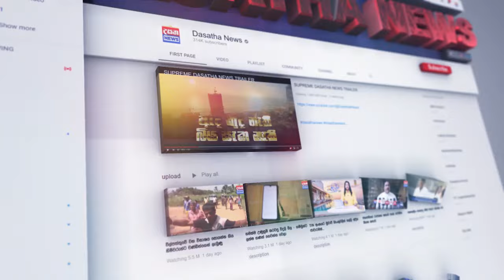ශ්‍රී දළදා මාලිගාවේ ඇසළ පෙරහර මංගල්‍ය